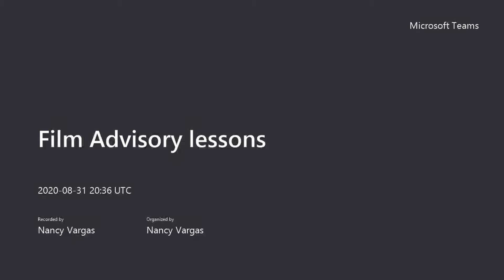Meet the Mental Health Team at CVHS!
Clip for 9/2/2020 Advisory Lesson